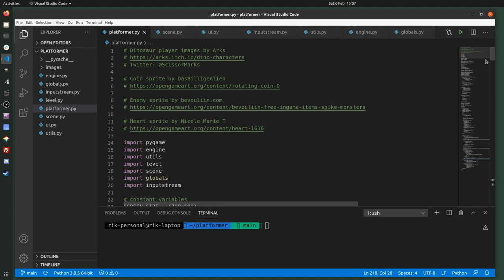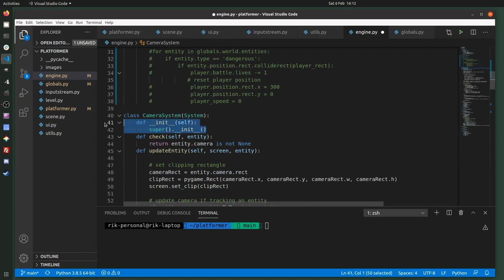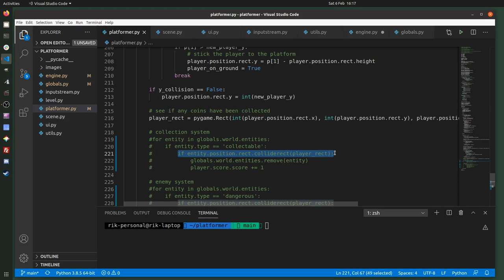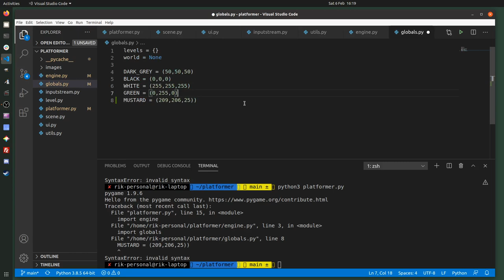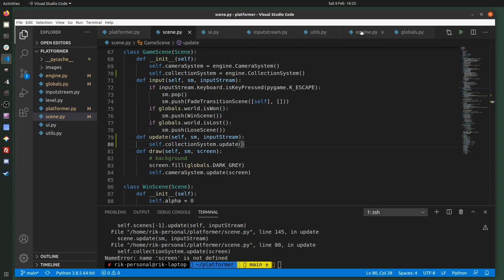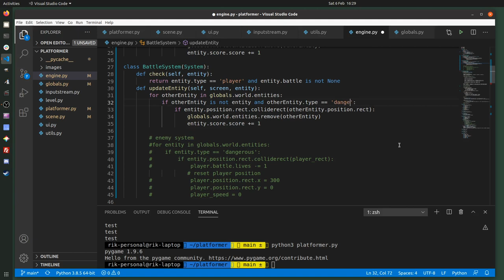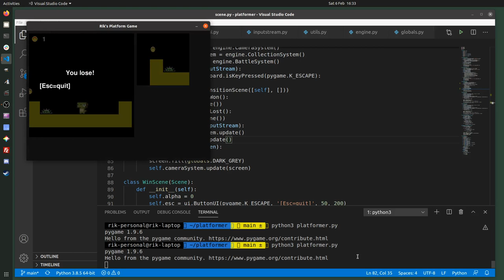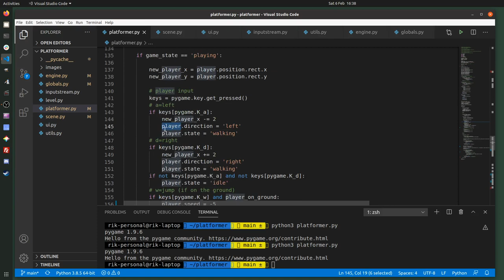Python and Pygame Platform Game Part 23 - Battle and Collection Systems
In this video I take the code for colliding with enemies and collecting coins out of the main game loop, and into separate battle and collision systems. This gives a little more flexibility, as now those systems work for all entities, and not just the single main player.